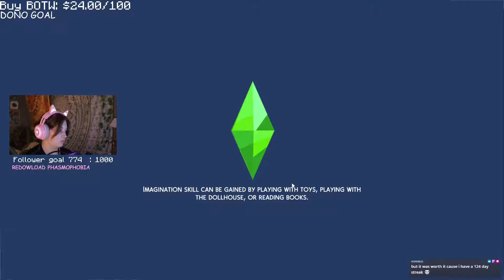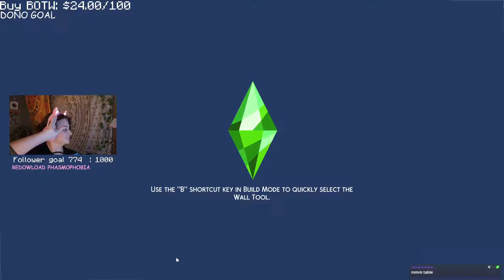twitch muted some audio because theyre dumb and stupid GRR